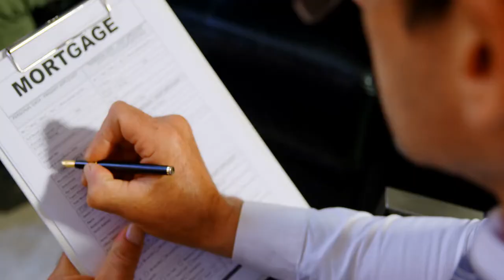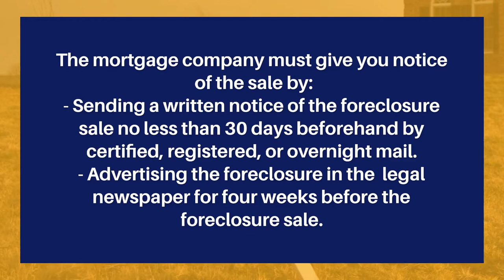Foreclosure in Georgia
Watch to learn about the foreclosure process and where to get help if you are behind on your mortgage.

Transcript:
This video will help you understand the foreclosure process in Georgia.

If you have missed a mortgage payment or know you will not be able to pay your mortgage, it is best to take action before the foreclosure process begins. Contact your mortgage company to talk about your options or talk to a free HUD-certified housing counselor

In addition, financial assistance may be available from the Georgia Homeowner Assistance Fund program.
Generally, although not always, a mortgage company cannot foreclose until you are 120 days delinquent on your payment.

In Georgia, your mortgage company can foreclose without filing a legal case against you. They still must follow some rules. The mortgage company must give you notice of the sale by:
Sending a written notice of the foreclosure sale no less than 30 days beforehand by certified, registered, or overnight mail.
Advertising the foreclosure sale in the legal newspaper for four weeks before the foreclosure sale.

Foreclosure sales are held on the first Tuesday of each month on the courthouse steps between 10AM and 4PM.

If the bank has started the foreclosure process, talk to a lawyer as soon as possible. You may have options to keep your home or stop the foreclosure. Even after the foreclosure process has started, the mortgage company may still be willing to work out a payment plan.

If you cannot work out a plan with the mortgage company, you might also be able to avoid foreclosure by selling the home or filing for bankruptcy.

Be aware that third parties will often try to scam people who are facing foreclosure. Talk to a lawyer or HUD-certified housing counselor about any offers you get.

Once the foreclosure sale takes place, you no longer own the home.

However, the new owners cannot force you to leave immediately. They must get a court order to evict you.